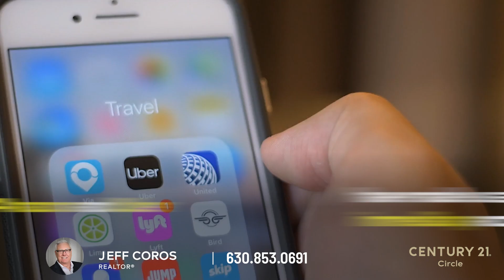Understand the Market | Home Selling Process (Step 1) | Jeff Coros Real Estate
The real estate industry has changed more in the past five years than in the previous fifty. It's incredibly important to understand how prospective home buyers are searching for homes and how you can make sure your listing can catch their attention.

Thinking about Selling Your Home? 🏠 My team and I have created an entire video series breaking down each step in the home selling process.

Jeff Coros | Real Estate Broker
📍 1288 Rickert Drive Naperville, IL 60540

The Jeff Coros Team has career sales of over $100 million, working with both buyers and sellers. We've successfully negotiated and closed hundreds of home sales in our 20 + year real estate careers. We are top 1% of all realtors in the Chicagoland area. Our success is no accident. While our team continues to grow in number, our commitment to our clients never changes. Our goal is to exceed our client's expectations. Our determination and commitment to details enable our clients to navigate the complicated process of buying or selling a home, easily and trouble-free. If it's important to our clients, it's important to us. Whether working with a first-time buyer, an investor, or a couple selling their family home of 40 years, every home sale is treated with the same respect. The buying and selling process has changed dramatically and we recognize that each buyer and each seller has unique needs and wants. We have the marketing tools available that will satisfy everyone's precise needs The Jeff Coros Group is absolutely committed to becoming the lifelong home experience partner with every client, every time. Whether providing expert advice at the first meeting or professional contractor referrals along the way, we work to earn your business. You are in control every step of the way. We want to ensure that we are the only real estate brokers you will ever use, or ever recommend to your family, friends, and colleagues. The Client experience matters. That's why we have more 5 STAR reviews than other agents! We sell 3x more homes than other agents. We sell homes 33% faster than other agents. We sell homes 2% higher than other agents.